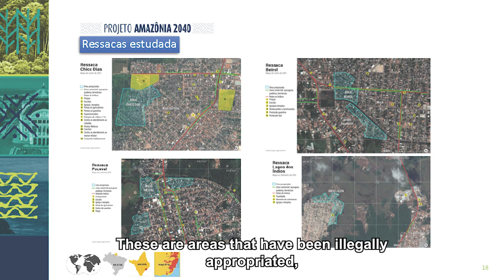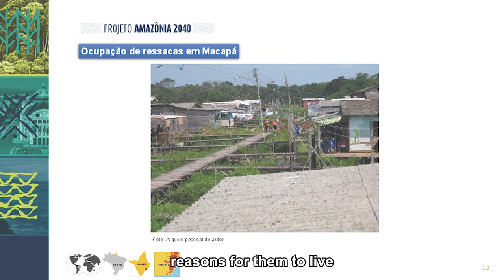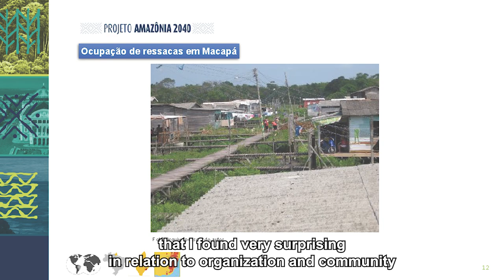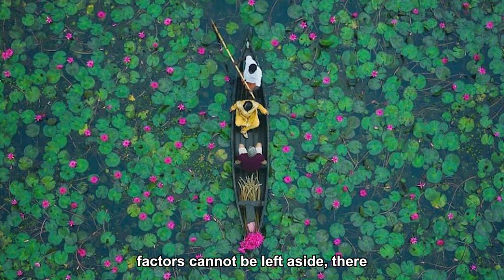Projeto Amazônia 2040 - mesa 3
Realidade da Amazônia Brasileira.

Dados e fontes apresentaram os desafios para alcançar um desenvolvimento sustentável na Amazônia.

Participantes:
- Josélia Alves: conselheira federal do CAU Brasil pelo Acre
- Bianca Moro: coordenadora de pesquisa sobre as ressacas na cidade de Macapá (Amapá)
- Carla Tames: conselheira suplente no CAU Rondônia
- Fabrício Lopes (mediador): conselheiro federal do CAU Brasil pelo Amazonas